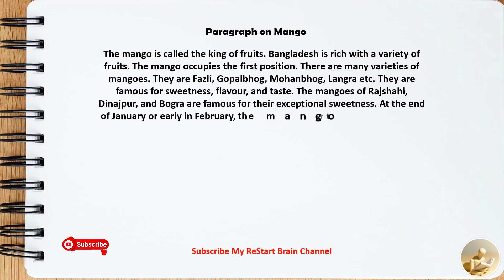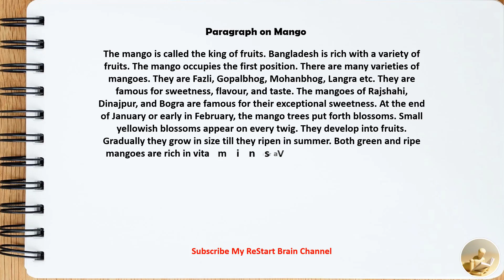Paragraph on Mango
Hello friends,
  In this video I have written a Paragraph on Mango in English